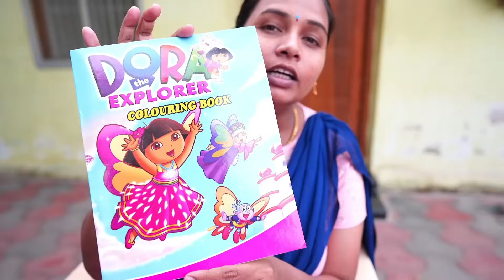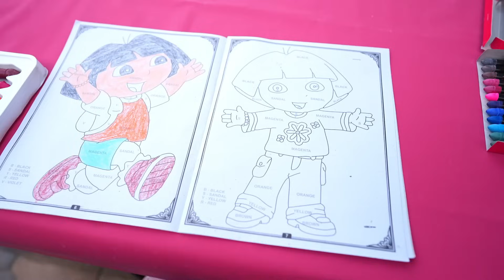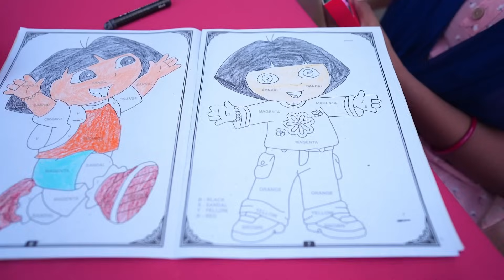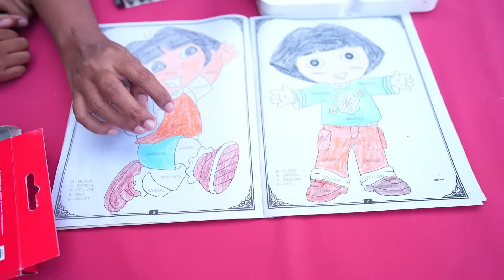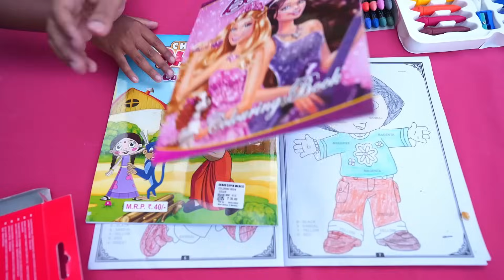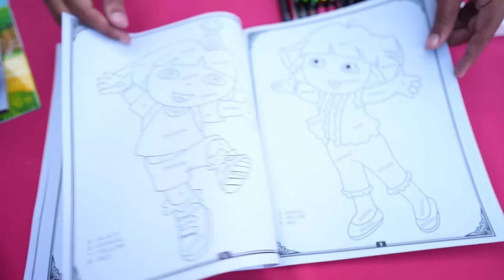Doms Color Pencil vs Fabric Color Pencil | இதுல best எதுன்னு இப்போதான் தெரிஞ்சுது.. | Mrs.Abi 2.0